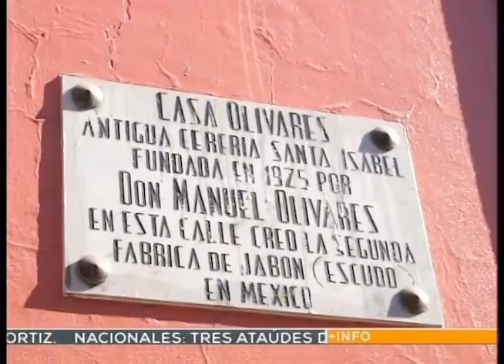Derrumbe en casona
5 hombres sufrieron lesiones cuando se derrumbó parte de una casona en la que estaban trabajando.